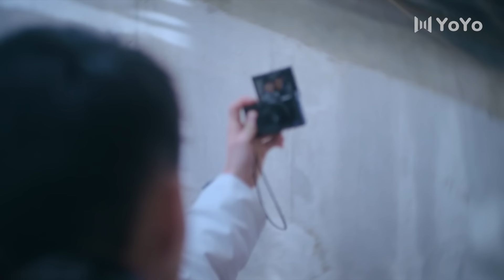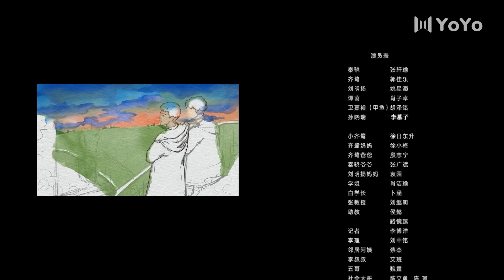🌈ENG SUB【FULL】EP08“有我在的地方都是你的家” 路过我年少时光的蓝色 | Blue Canvas of Youthful Days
中文剧名：《路过我年少时光的蓝色》   英文剧名：Blue Canvas of Youthful Days / Passing By Me the Blue of Youth
主演：郭佳乐
🎬剧情简介：齐鹭是个艺术世家出身的二世祖，出于对控制狂父亲的反抗，他瞒着父亲去了鱼龙混杂的博艺画室。在这里他遇到了具有绘画天赋但是被家庭重担拖累的城中村少年覃骁。两个少年从一开始的“死对头”逐渐破冰、靠近，发展出一段相互救赎的羁绊。